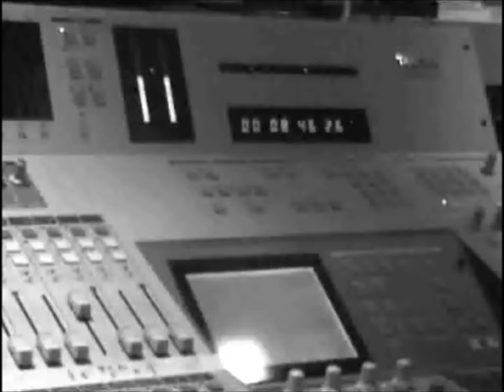Apocalipsis cum Figuris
di Stefano Zanoli e Marco Salvatico
Riprese effettuate durante esercitazione antiterrorismo

- Torino - ott. 2005
Musiche: Pantokrator/Apocalipsis cum figuris di Stefano Zanoli
Testi di Marco Salvatico